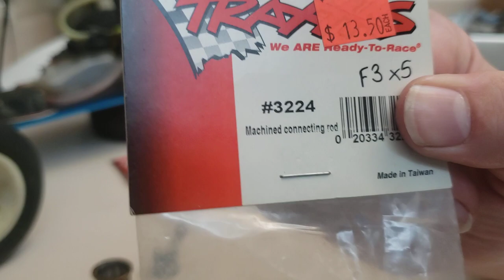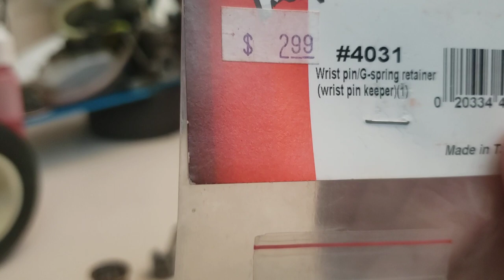Traxxas pro .15 Connecting rod and wrist pin replacement